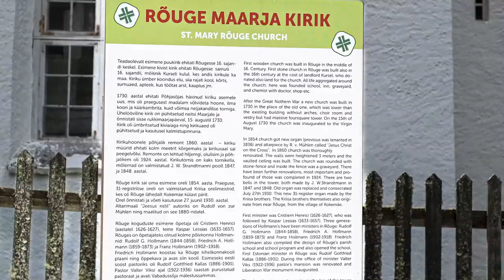EELK Rõuge Maarja kirik